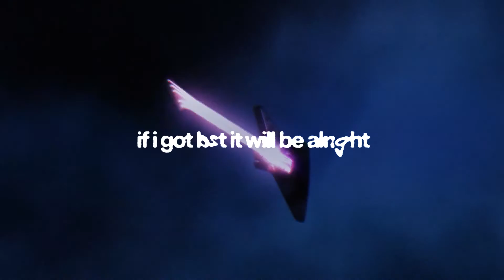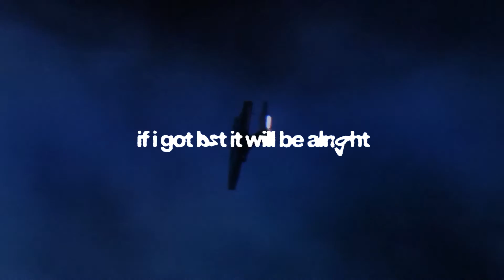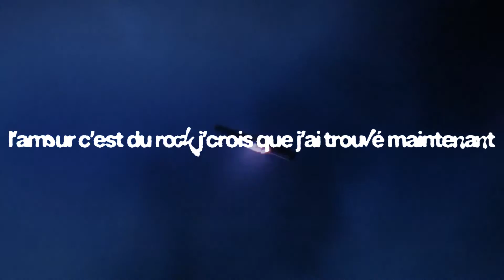ELOI - Avant La Fuite feat. CHORIBABY (Lyric Video)